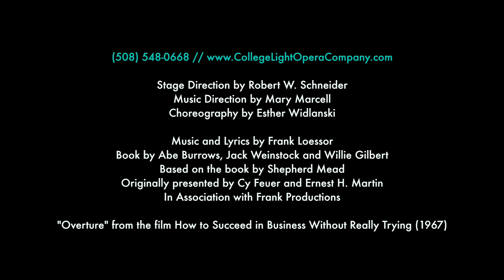How to Succeed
The College Light Opera Company presents How to Succeed in Business Without Really Trying at the Highfield Theatre in Falmouth, MA from Tuesday, August 5th through Saturday, August 9th as the seventh show of its 2014 season.

Produced by Robert A. and Ursula R. Haslun

Stage Direction by Robert W. Schneider
Music Direction by Mary Marcell
Choreography by Esther Widlanski

Music and Lyrics by Frank Loessor
Book by Abe Burrows, Jack Weinstock and Willie Gilbert
Based on the book by Shepherd Mead
Originally presented by Cy Feuer and Ernest H. Martin
In Association with Frank Productions

"Overture" from the film How to Succeed in Business Without Really Trying (1967)